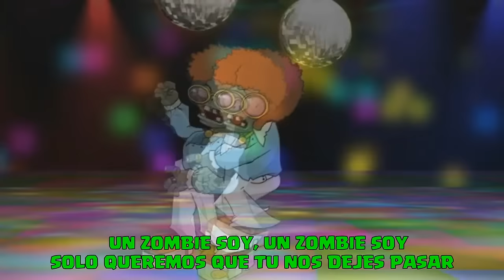PLANTAS VS ZOMBIES - TECHNO RAP